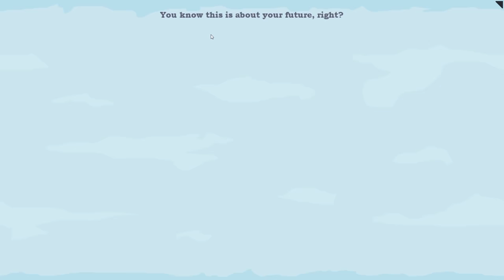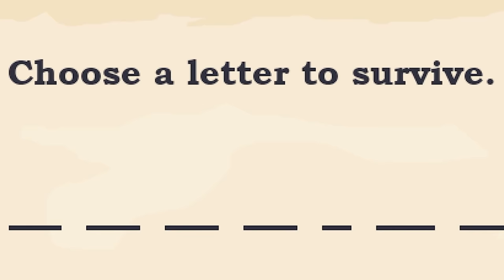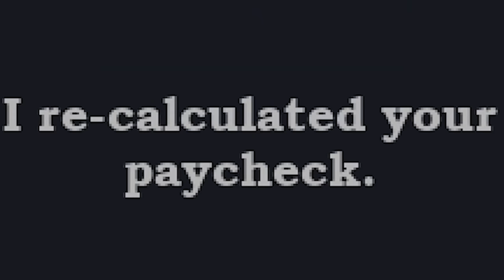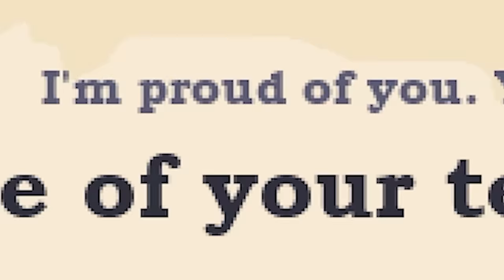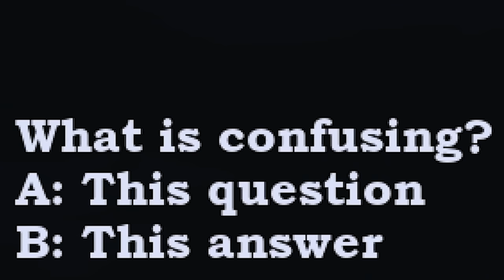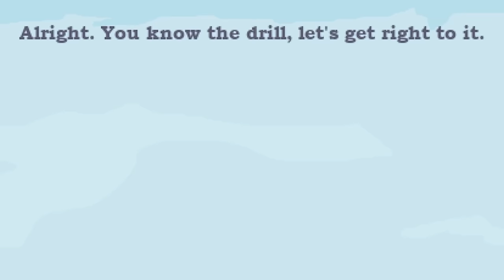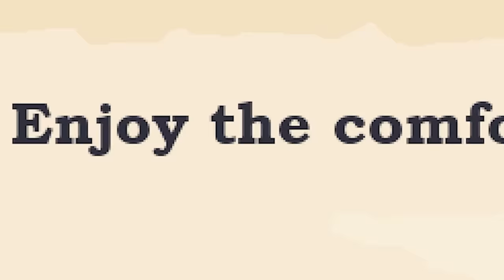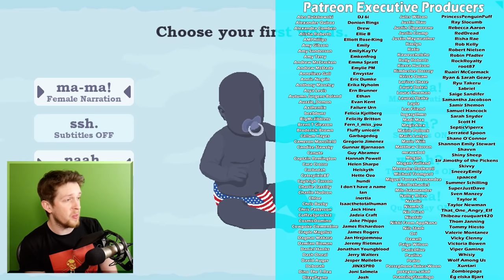Imagine Lifetimes but I pick horrible choices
Imagine Lifetimes but I pick every bad option, just like real life!

Adam Midderigh
Adeline Harrison
Adriano Semrau
Aidan Fitzmaurice
Aleena Hanson
Alex Loader
Alexandra Watson
Alexcia
Alexis Simonow
Allison Rowey
Amanda Gibson
Amber D
Amy Kitchen
Amy Sowada
Andrew Dittrich
Andrew Macedonia
Andrew Scoledge
Anecdote Games
Angelique Mallas
Angie
Anha Bla
Annie Z
Anthony Carbone
Arran wynne
Ashley Nicolia
Audrey Melrose
Austin Kohagen
Austin M.
Ava Victoria
A_Lovecraftian_Horror
bagelparty
Bailey Kirkpatrick
Barry
Beandon’s buttfArm
Beckie Williams
Becky Marshall
Ben Mckimm
Benedikt Langgemach
Berkay Kalkan
Bernadette Vauntetto
Beth
Beth Potts
Bjarne Olsen
BlockerGER
Bore Grognarok
Bouelina
Brandon Messinger
Bree Billing
Brett
Brianna
Brittney Tucker
Broken Toothbrush
Brum
Bryan
caitlyn
Cara Barugh
Carlton Harrison
Casey Chavez
Cassandra Huynh
casterlyrockstar
Catelyn Berglund
CBgamerdude
Cby Woodland
Ceilidh McPherson
Charli Walker
Charlotte Stokes
Cheesemaster
Cherlyn Cochrane
Cheska Harland
Christian Ruiz
Christina
Christopher Dean
chromaticcanuck
Clarice
Clayton Garrett
Cole L
Cole Maloy
Colleen
Conner Orman
Connie
Connor David O'Brien
Corgan
Daisy Harbourne
Daniel Higgins
Daniel Neugebauer
Daniel Peacock
Daniella Cioffi
Danny Dirt
Daria Tkocz
Darkshard
Darren Wong
DarthPink
David G
David Parada
Death94
DEbiscuit
Dingus McKah
Ditte Brobyskov Jeppesen
Dolly Llama
Dragana Manevska
DreamyBeaver
DueTurnip
Dylan
Eckoh104
Elaine Lov
Elijah Lipkin
Elspeth Shell-Moyer
Emma Bussenschutt
Emma Clark
emma kinski
Emma McDonald
Emperor Tomato Ketchup
Erin
Erin M
Espen Sande Larsen
Estie
Finn H Drude
Finn Stewart
Float
Floyd Rodriguez
Franklin Shepard
FreyaLovee
G.I. George
Gabriella Hahn
Gabrielle D
Genevieve The Paradox
Georgina Dingle
Gianni Sarra
Gracie Haywood
Gratzster
Gudjón Orri Gunnarsson
haco0n
Hailey
Hailey Tecklenburg
Hannah du Toit
Hannah Redman
Henrik Hansen
Holli Winter
HummaKavula
Imogen Prickett
Isabelle Tierney
ItsMeAubree
Jack Coles
Jack Gregory
Jacob Fritz
Jacob Seymour
Jacqui Sebo
Jaded Sapphire
Jake Willette
James FitzGibbon
James Highmore
James Steele
Jamie Bindon
Jannik Jokić
Jason Brooks
Jaxsen
jealous worm
Jeff Bajorek
Jen Withonen
Jenna Buller
Jennifer Walker
Jess Tartamella
Jessica Robinson
Jessica Stewart
Jessie Medina
Jhara Ivez
JMui
Joci Annas
Joe Wallis
Johanna Wernecke
John
John Nelander
Jonny Wheater
Jordan Miner
Joseph Warner
Josh Strike
Joshua
Juli
Jundarian
Junior Mint
Justinius